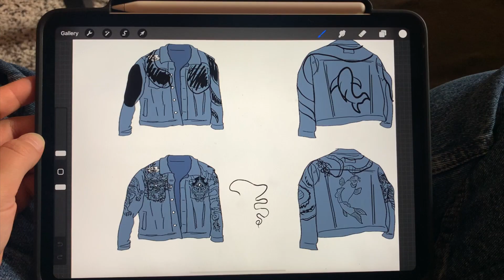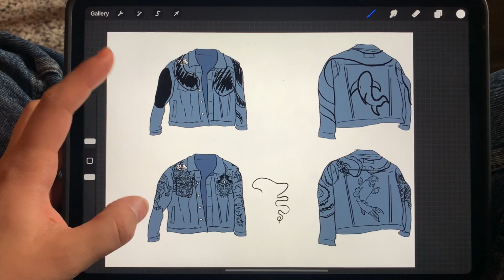AZ EDDIGI LEGÖSSZETETTEBB KABÁT, AMIT KÉSZÍTETTEM - 7 nap alatt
Sziasztok!

Az eddigi legösszetettebb kabát, amit készítettem! Így készült el 7 nap alatt! 🤍

A videó nem tartalmaz reklámanyagot!

🤍 festett farmer, hogy fessek farmerre, farmerfestészet, farmerfestő